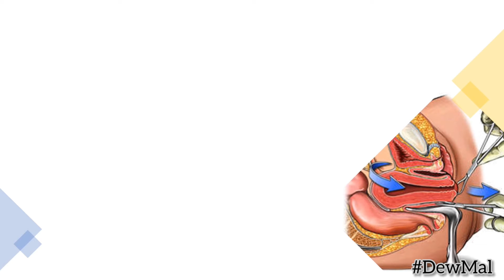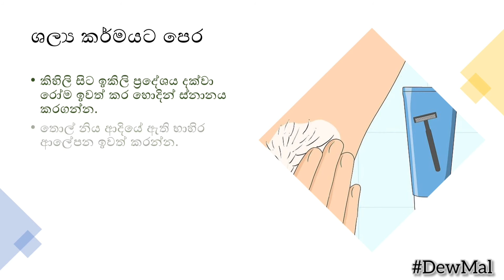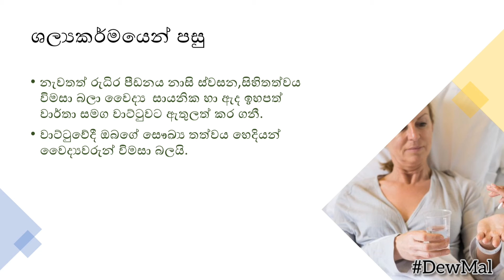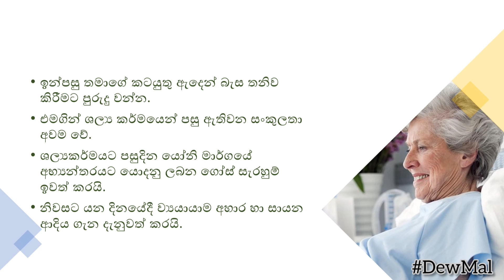යෝනී මාර්ගයෙන් ගර්භාෂය ඉවත් කිරීමේ ශල්‍ය කර්මයට පෙර දැනගත යුතු දෑ | Things to Know Before VH&R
සැත්කම පිලිබඳව
සැත්කම කරන ආකාරය
සැත්කම ට පෙර
සැත්කම ට පසු
සැලකිලිමත් විය යුතු දේ
Video : DewMal